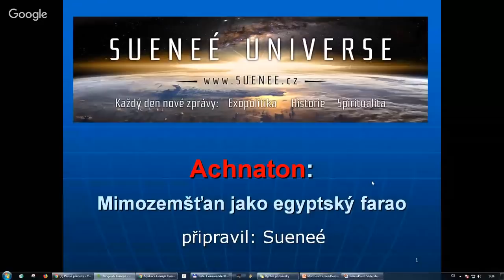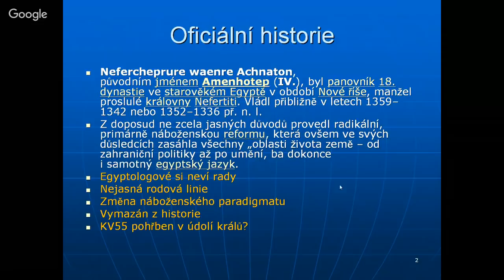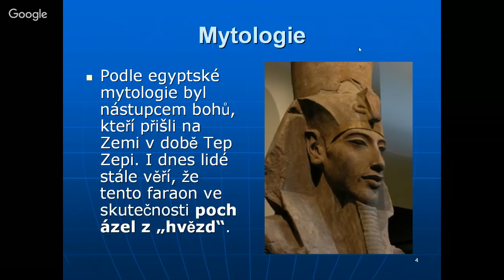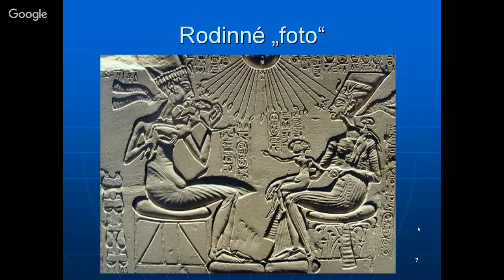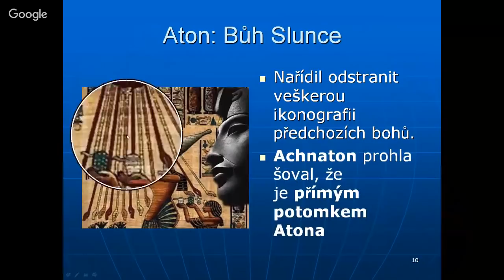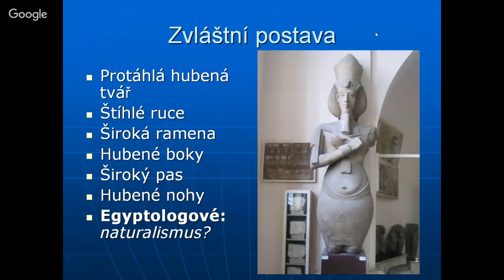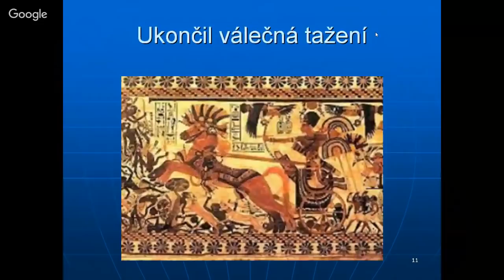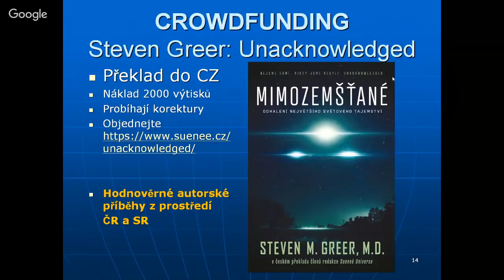Achnaton: mimozemšťan faraonem Egypta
Záhadný faraon Egyptské říše, který měl podle egyptologů vládnout v období 1359–1342 nebo 1353–1336 př. n. l.  (18. dynastie) Jeho postava zobrazená na sochách a nástěnných kresbách nabízí spoustu otázek:

1. Kdo byli jeho předkové a jeho potomoci?
2. Proč má protáhlou lebku?
3. Proč zavedl monoteismus v podobě boha Atona?
4. Kdo byly záhadné bytosti, které sestupovaly z nebe a radili mu jak vládnout?
5. Proč bylo vše po ukončení jeho vlády vráceno do "původního stavu"?